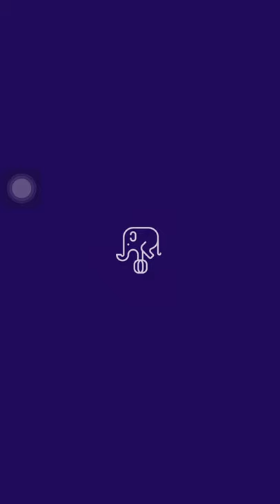Oil Well Drilling Game By Rollic Gameplay Walkthrough | (IOS - Android)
Oil Well Driling Game All levels Gameplay Walkthrough (iOS-Android)

Move down layer by layer.
Collect golds.
Reach the oil.

But be careful! Watch the heat of the drill and don't break it!

Collect golds.

Reach the oil.